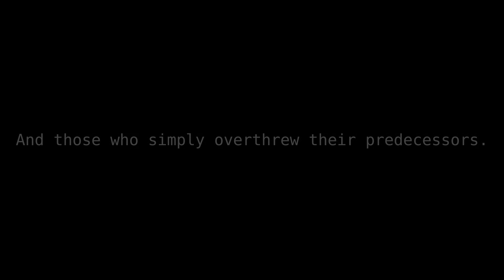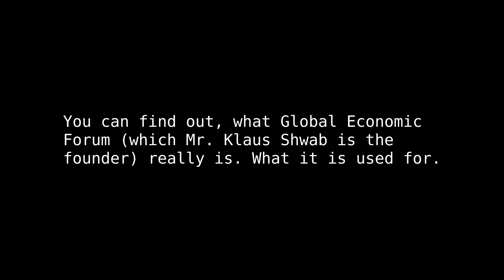20 greatest Rulers in human history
20 greatest rulers who created the greatest civilizations (or simply ruled in times when their empire was most powerful). Recreated by newest AI technology (mainly midjourney- v4). Assembled and animated in blender video editor.  My fantasy comic drama- about falling mage civilizattion: see comic